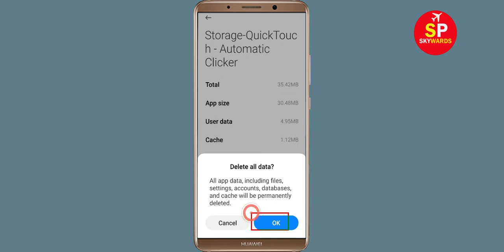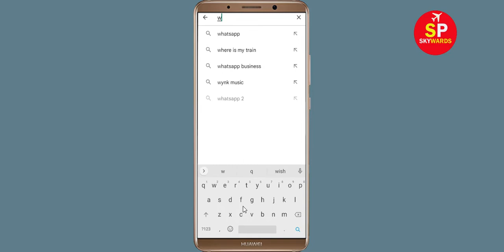How To Fix QuickTouch Apps Keeps Stopping Problem in Android Phone - QuickTouch App Not Open Problem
How To Fix QuickTouch Apps Keeps Stopping Problem in Android & Ios - QuickTouch App Not Open Problem

Hello friends In this video, i will show you How To Fix QuickTouch App Retry Problem, QuickTouch Apps Keeps Stopping Error Android & Ios - Fix QuickTouch App Not Open Problem. If you are facing same problem in your android mobile phone then it will help you a lot.

1). Check for updates. Running the earlier version of QuickTouch can cause the error, one of which is it keeps stopping. ...
2). Clear Mobile RAM data which is available in Setting section. ...
3). Restart your phone . ...
4). QuickTouch app Clear cache and Clear Data from setting

5). Reinstall QuickTouch application.